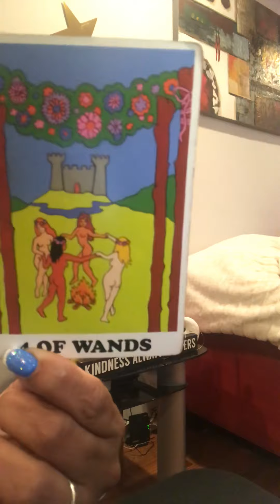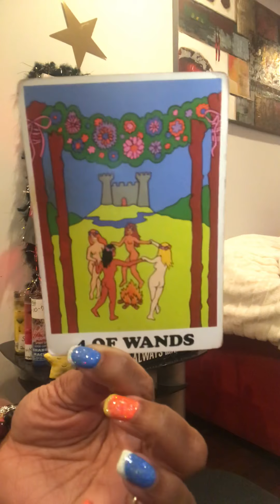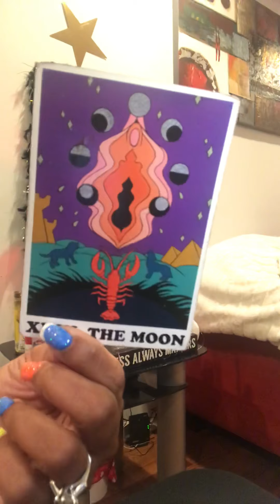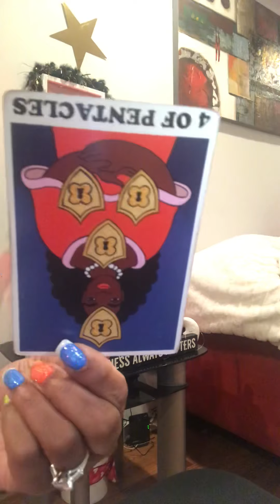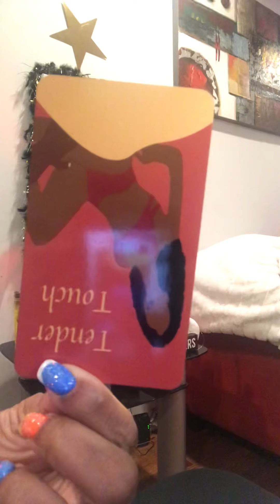I Do nOT nO wAt to $ay 🥱